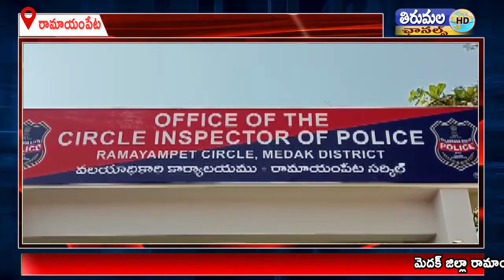రామాయంపేటలో మహిళ మెడలోంచి బంగారు చైన్ ఎత్తుకెళ్లిన గొలుసు దొంగల ఆట కట్టించారు మెదక్ జిల్లా పోలీసులు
రామాయంపేట లో పట్ట పగలే మహిళ మెడలోంచి బంగారు చైన్ ఎత్తుకెళ్లిన గొలుసు దొంగల ఆట కట్టించారు మెదక్ జిల్లా పోలీసులు